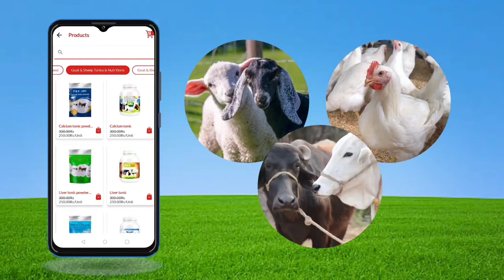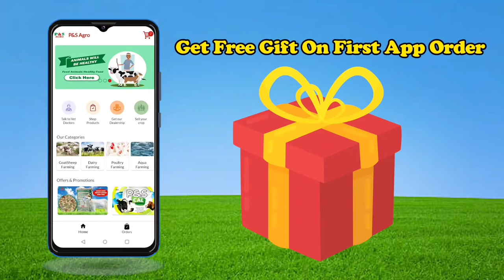Sheep Hair Trimmer Automatic & Manual | Bhed ke Baal kaatne wali Machine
Best Sheep Hair Trimmer  in India
Automatic Sheep Hair Clipper

N S Agro Feeds Ahmedabad, P&S Agro, Narkar Bros, Gujarat, Mumbai, India, West Bengal, Kerala, Tamil Nadu, Uttar Pradesh, Bihar, Goats, Sheep, Bakra, Bakri, goat